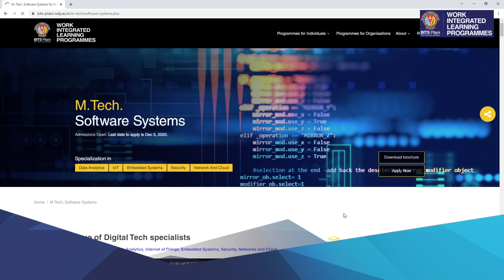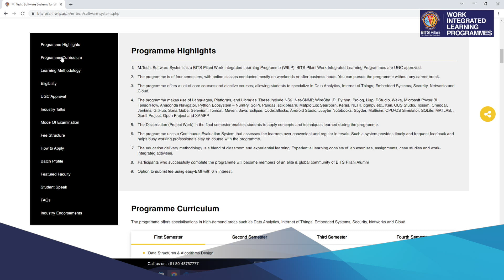Student Speak | How Aishwarya Boosted Her M.Tech. Software Systems for Working Professional Career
Want to know what it’s really like to pursue an M.Tech. in Software Systems for Working Professionals at BITS Pilani WILP?
In this inspiring Student Speak episode, Aishwarya Jayashankar shares her honest experience—covering assignments, projects, quizzes, time management and how the program helped her upscale her tech career.
She reveals how WILP brings together fun, flexibility and disciplined learning, empowering professionals to deepen expertise in today’s most in-demand tech domains, including:
·         Data Analytics
·         Internet of Things (IoT)
·         Embedded Systems
·         Security
·         Networks
·         Cloud Technologies
Whether you’re aiming for career growth or looking to specialise in a rapidly evolving field, this video gives you a real look into how BITS Pilani WILP transforms working professionals into future-ready tech leaders.